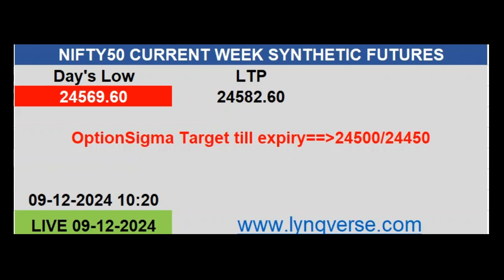Nifty50 weekly synthetic futures | live option trading 09-12-2024 | expiry 12-12-2024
Nifty50 Weekly Synthetic Futures | Live Option Trading | 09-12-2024

Experience the live trading action of Nifty50 Weekly Synthetic Futures on 9th December 2024, leading up to the expiry on 12th December 2024. This video captures real-time market analysis, strategies, and execution as we decode trading opportunities using our proprietary methods.

In This Video:

Key insights into Nifty50 weekly synthetic futures price movements.
Live option trading strategies for the upcoming expiry.
How volatility contraction and breakout levels influence our trades.
Discover the power of data-driven trading and learn how Lynqverse Research leverages cutting-edge tools for precision and success.

For exclusive trading strategies, stop-loss, and target details, visit our